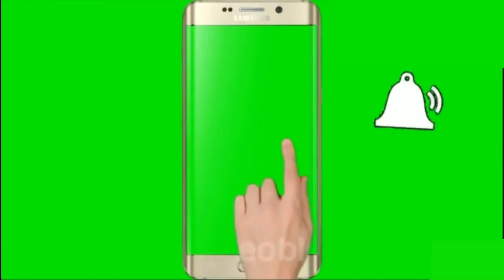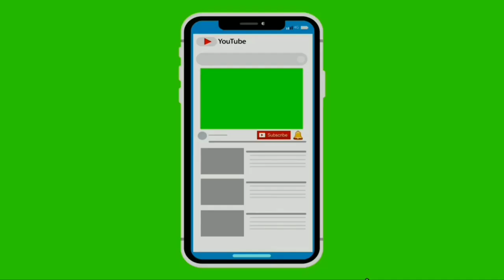Top 10 Green screen Animated Subscribe button no copyright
Tags... green screen dance video,
top 10 green screen effects,
top 10 green screen status,
top 10 green screen intro,
top 10 green screen effects download,
top 10 green screen memes,
top 10 green screen animated social media,
top 10 green screen app,
top 10 green screen banner/lower-thirds/effects,
top 10 green screen banner,
top 10 green screen transitions,
top 10 worst green screen,
top 10 youtube green screen